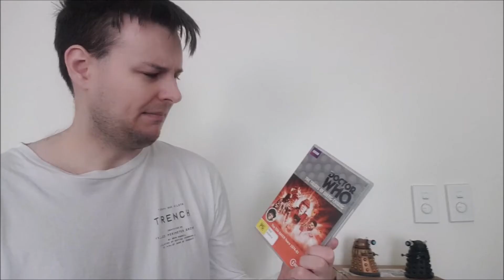'Marco Polo' - Classic Doctor Who Review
The first lost episode!
Today we tackle a 7 part epic that was sadly lost to time.